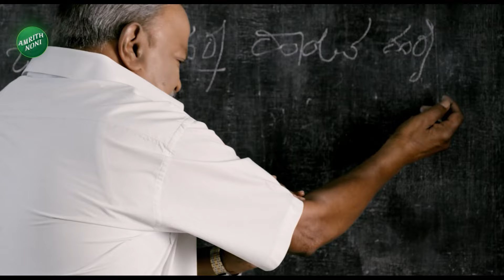Anchor Aparna No More | Sadhu Kokila | ಸಂಗೀತ ಪ್ರೇಮಿ, ಕನ್ನಡ ಪ್ರೇಮಿ ಇನ್ನಿಲ್ಲ ಎಂದುಕೊಳ್ಳೋಕೆ ಆಗ್ತಿಲ್ಲ